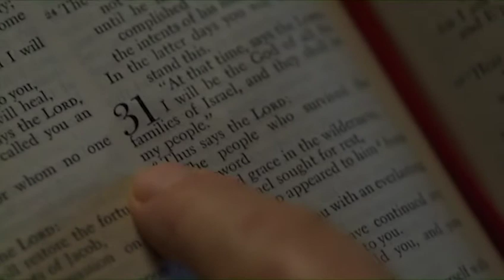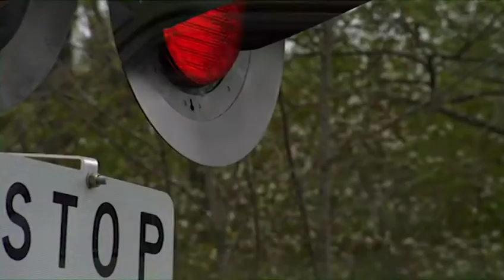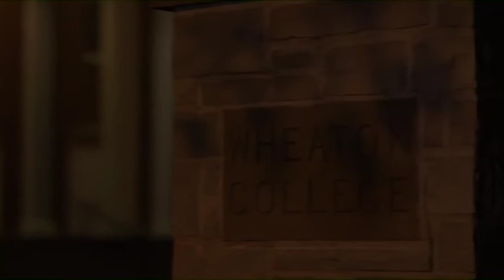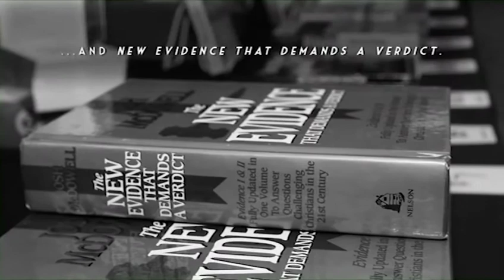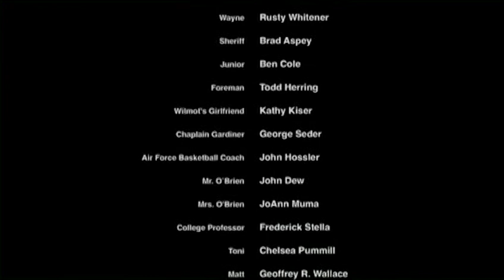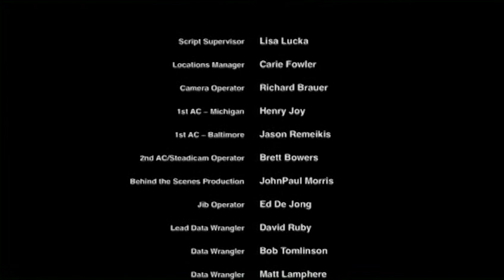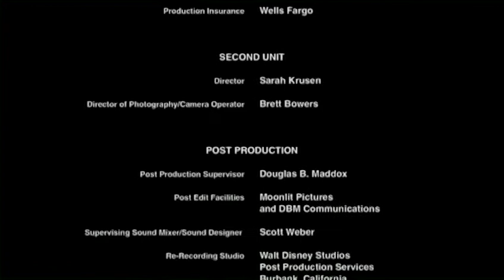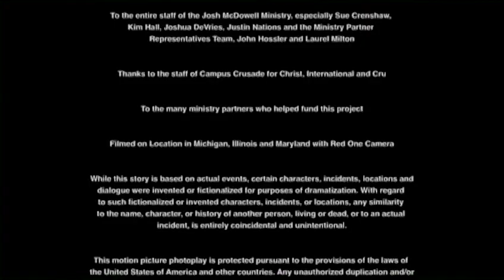« Malgré tout », la vie de Josh McDowell-Version Kabyle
« Malgré tout » est une histoire vraie qui raconte comment Josh McDowell, qui désirait tant prouver que Jésus-Christ n’a jamais existé, a été amené à se trouver face à face avec l’amour de Dieu et son pouvoir de le transformer. Tout jeune, Josh McDowel a été confronté aux dures réalités d’un milieu familial difficile. Les sévices subis de la part de son père alcoolique et violent, des abus sexuels, ont fait naître en lui une honte très profonde et finalement une véritable rage.

Film témoignage très poignant avec une très belle réalisation de 66 minutes.
Tout public mais peut être préférable au dessus de 10 ans.